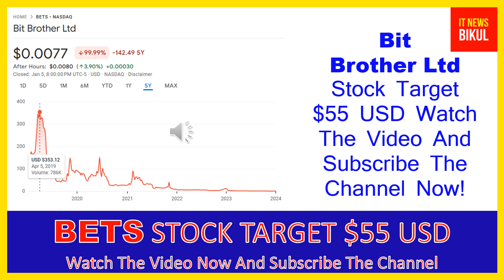BETS Stock - Bit Brother Ltd Stock Breaking News Today | BETS Stock Price Prediction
BETS Stock - Bit Brother Ltd Stock Breaking News Today | BETS Stock Price Prediction | BETS Stock Target